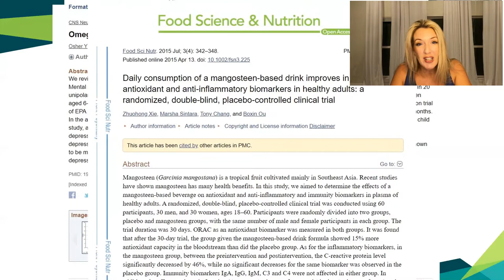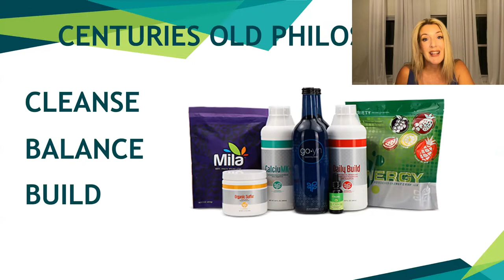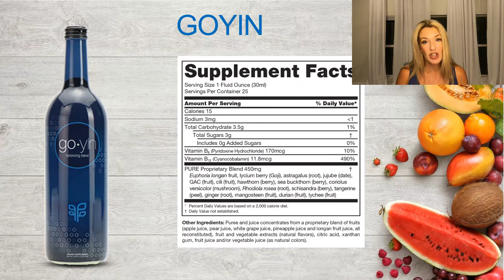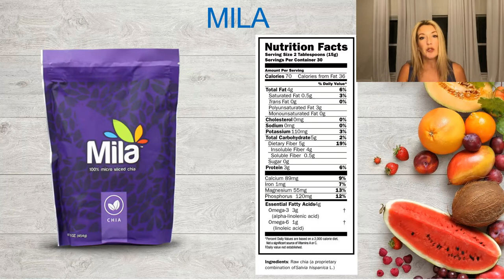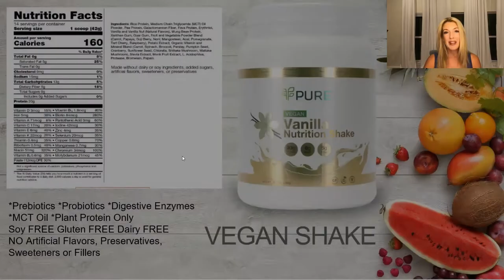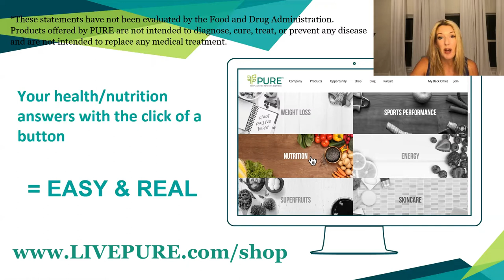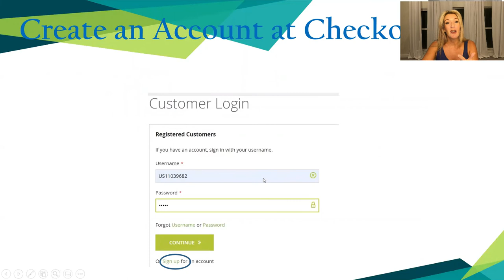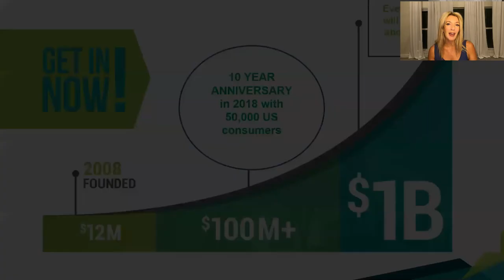July 2020 PURE Presentation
Products offered by PURE are not intended to diagnose, cure, treat, or prevent any disease and are not intended to replace any medical treatment.